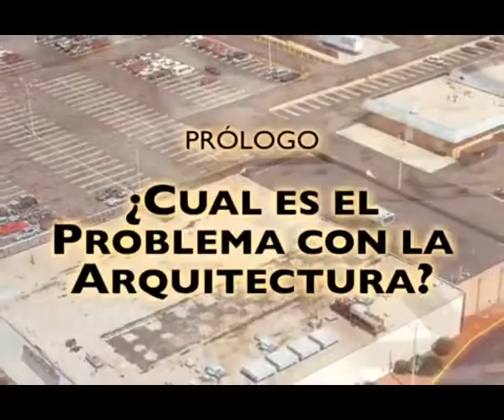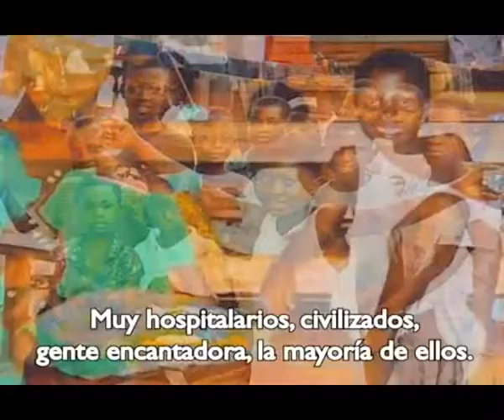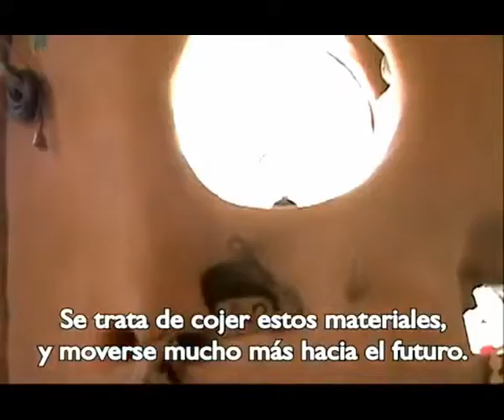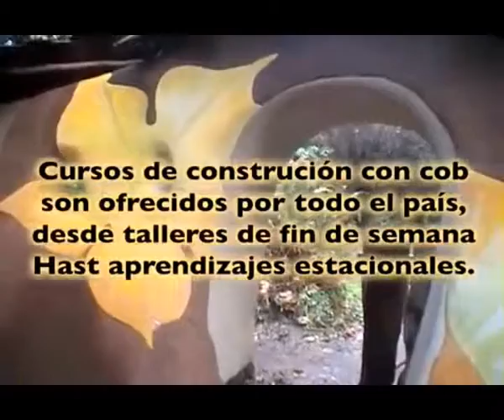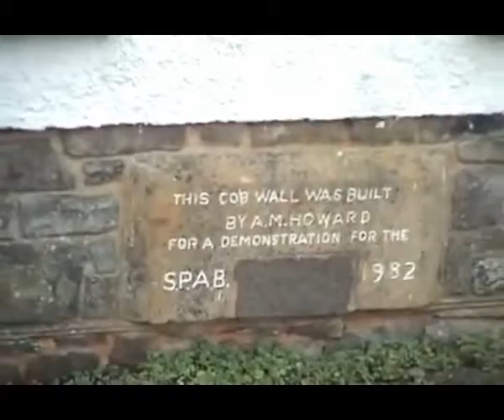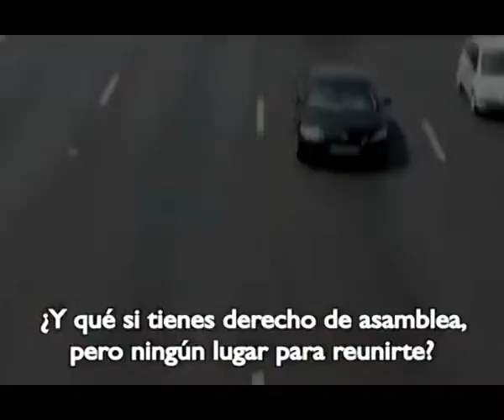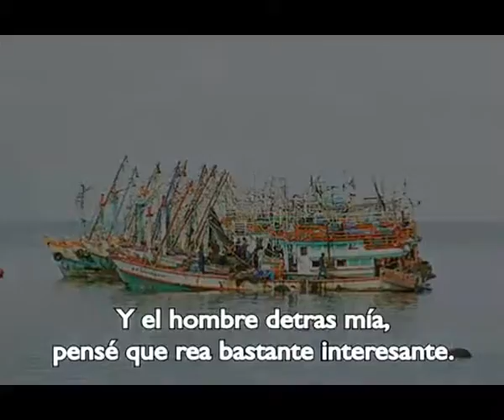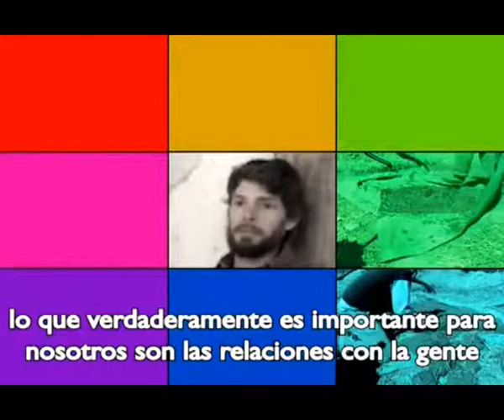Arquitectura Ecológica Inquebrantable